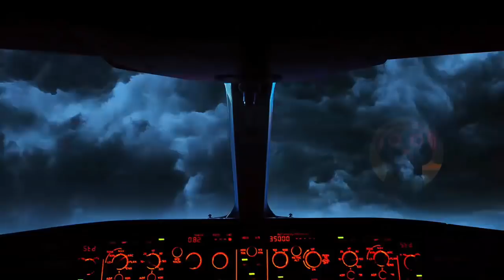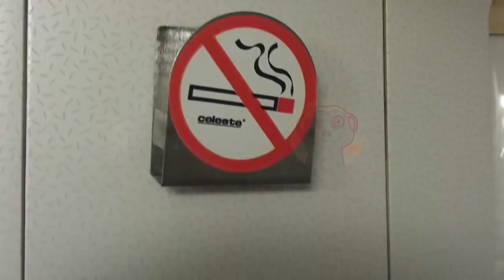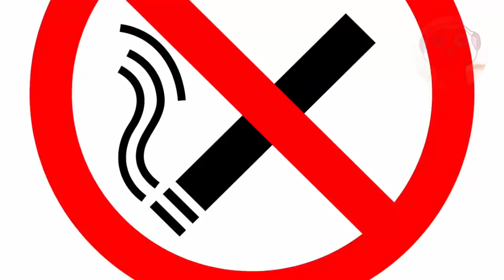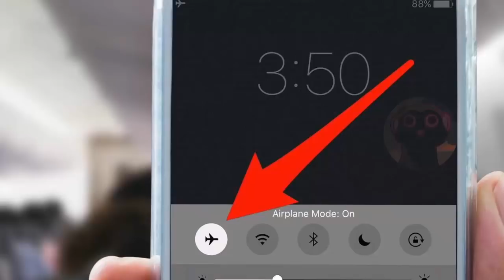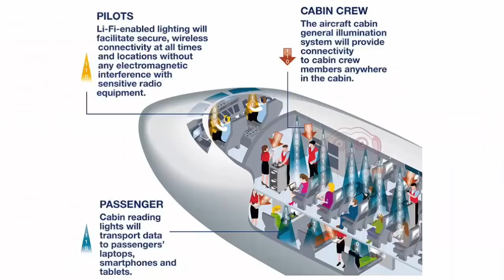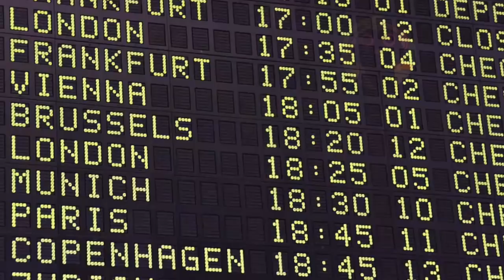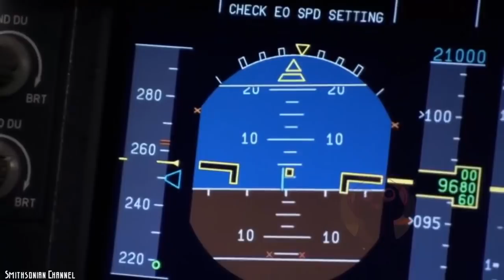20 SEGRETI DELLE COMPAGNIE AEREE DI CUI NESSUNO PARLA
Quale segreto ti ha stupito di più? Scrivilo nei commenti ;) A domani